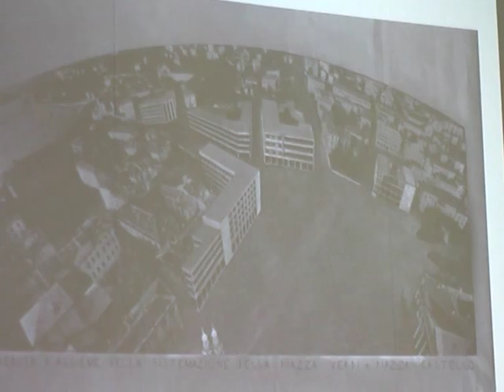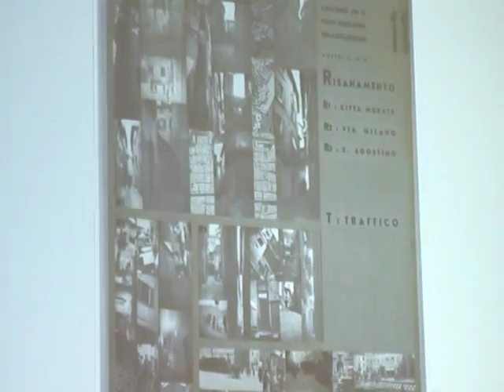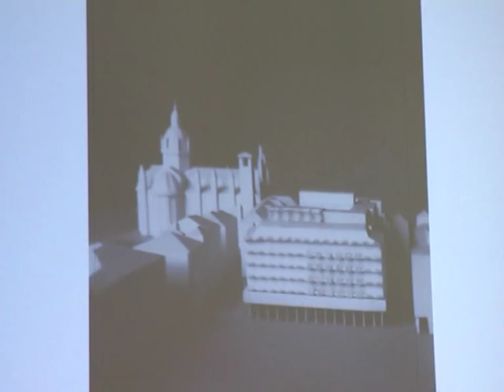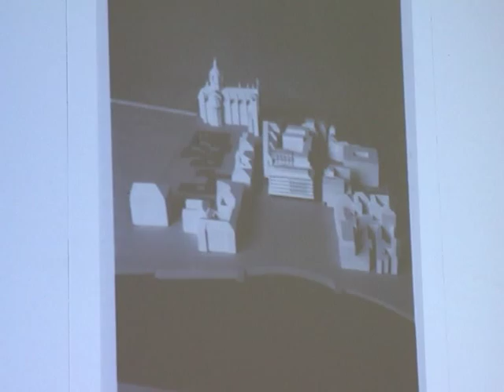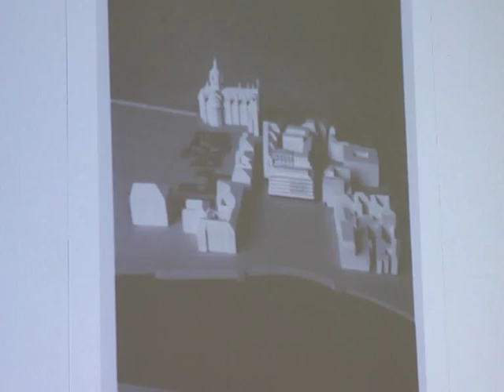Piazza Roma, Como/ Identità e futuro/ Chiara Rostagno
Si è aperta alle 10  di domenica 16 marzo nel Broletto di Como, con l'introduzione di Marco Tettamanti e Marco Longatti, l'intervento del moderatore Bruno Profazio (La Provincia)  e con la relazione di Fabio Cani, Piazza Roma, Como / Identità e futuro, l'iniziativa organizzata dai consiglieri comunali di Como civica. Presenti il sindaco Mario Lucini l'assessore Spallino e le assessore Gerosa e Introzzi e tanti e tante esponenti  di primo piano (in parte relatori della giornata, in parte "pubblico") delle diverse anime della città che condividono l'idea di dare un futuro, diverso da un parcheggio, a piazza Roma e all'intera città. Presto on line l'articolo di Michele Donegana e, sul canale di ecoinformazioni, tutti i video dell'iniziativa.